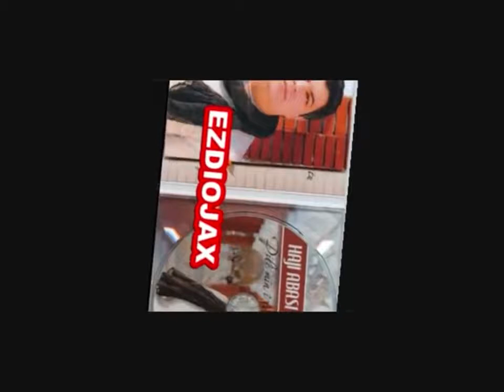Haji Abasi Buke New 2014